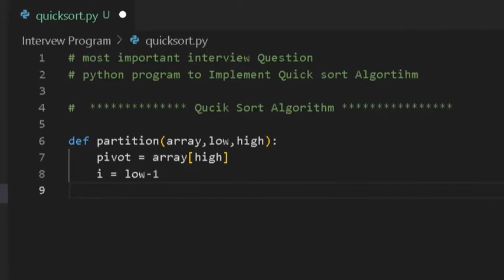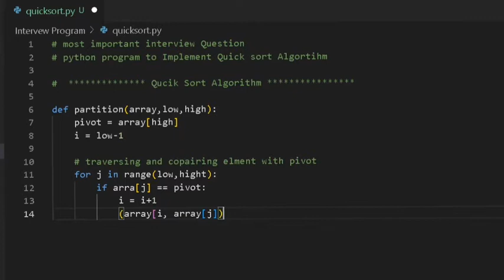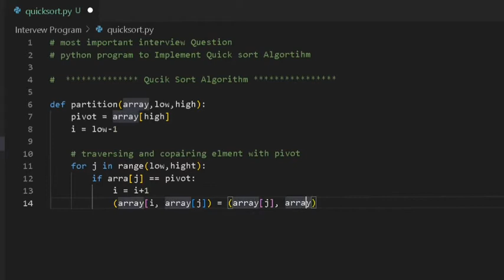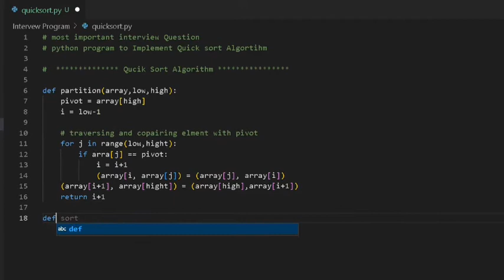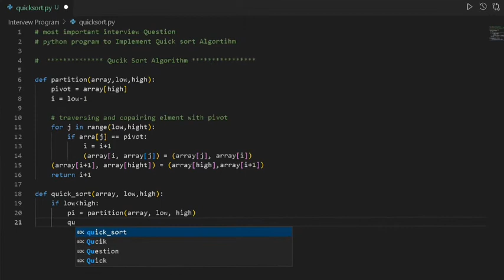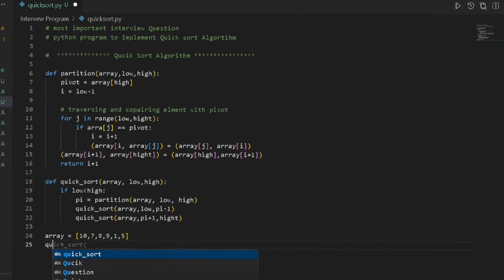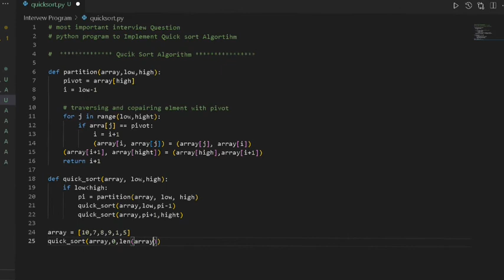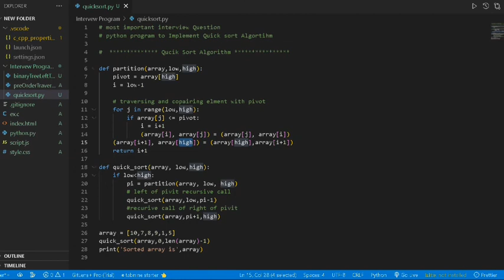Quick Sort Algorithm Implementation in python programming dsa algorithm hakerrank question ❤️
Source code

python programming,
python array,
python bootcamp,
python class,
python coding,
greedy algorithm,
algorithm analysis,
algorithm app,
algorithm book,
algorithm basics,
algorithm band,
algorithm backtracking,
algorithm bootcamp,
algorithm coding,
algorithm calculator,
algorithm c++,
algorithm course,
c++ algorithm,
algorithm definition psychology,
algorithm examples,
algorithm examples for students
Python program,
Python pattern,
Python programming,
Python video,
Short,
Shorts,
Short video,
Short videos,
Shorts videos,
Shorts video,
Program practice questions,
Code World
Algorithm,
Data structures,
Pattern program,

Codeworldabhi,
Codeworld2.0abhi